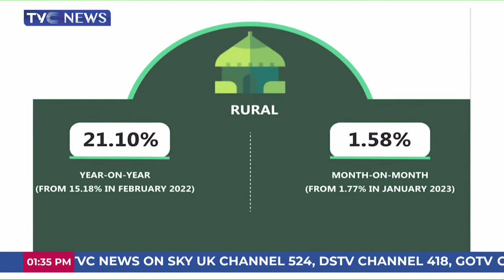Foreign Airlines' Blocked Funds in Nigeria Hit $743M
Two robust and insightful topics that will lead conversations on the show, first we will be looking the state of the Nigerian Economy with the view on assessing latest inflation report indicating a fresh 17-year high of 21.9% amid several interventions by the Central Bank to tame surging inflationary trends.
And on the other half of the show, we will shift the focus of our conversation to evaluating the ripple effect of the collapse of Silicon Valley Bank on Global Market performance